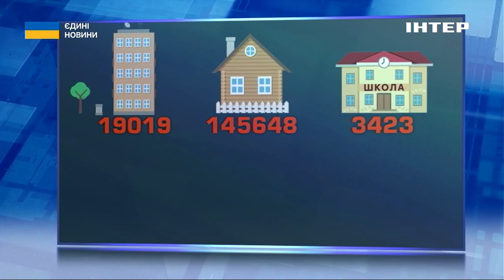Який відсоток у відбудові ляже на "власні плечі": Шуляк дала відповідь